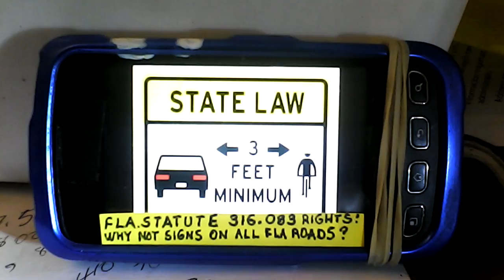Jimbikeman t ward bicycle crash 9 of 14